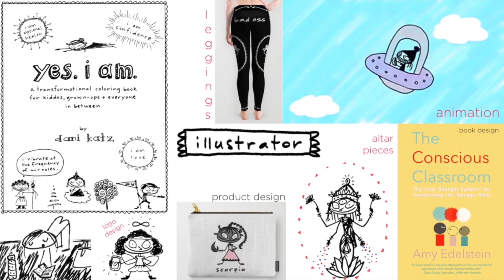Dating in Your 50s | Online Dating | Me Too movement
Taken form the episode:
The Man/Woman, Sex, ED, All of It Sitch with Shari James